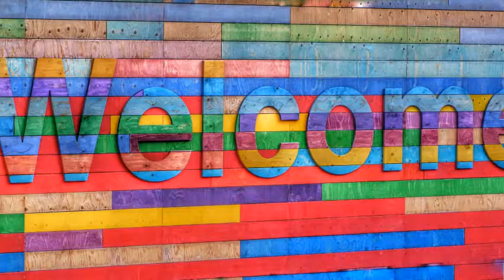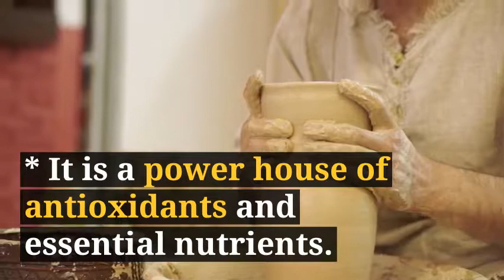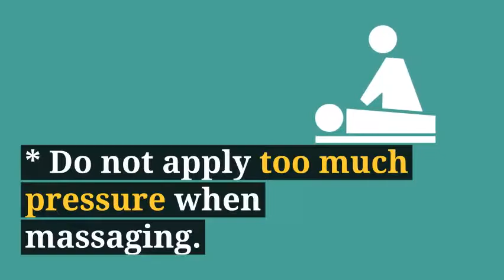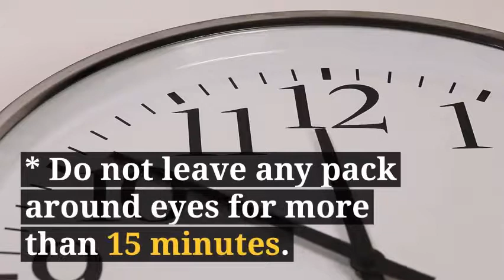How to Remove Dark Circle 421 How to Use Honey to REMOVE Dark Circles Remedy-26(100% RESULT)MrFatty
How to Remove Dark Circles 421 How to Use Honey to REMOVE Dark Circles Remedy-26(100% RESULT)MrFatty

Anti-Aging